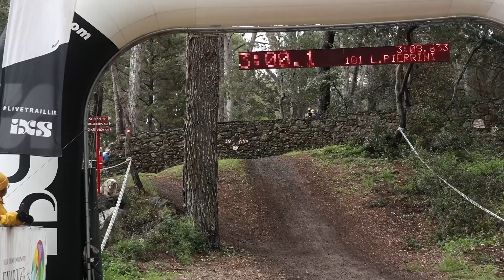Race Mashup - iXS EDC #1 Losinj 🇭🇷 2023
The first race of the 2023 iXS European Downhill Cup race season took place on the island of Losinj, Croatia. 🏝 The constantly changing weather conditions made the former World Cup track incredibly difficult to ride and challenged the whole riders field. ✊🏼 In the end Léona Pierrini (FRA) and Adam Rojcek (SVK) took the win in their categories. We're looking forward to the season ahead! 🔥